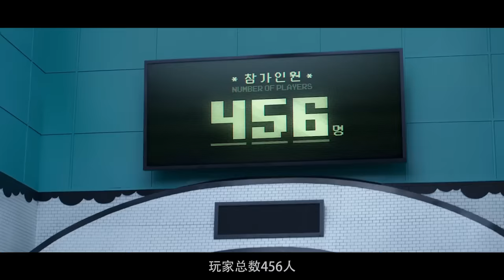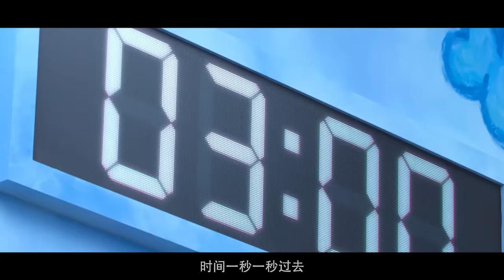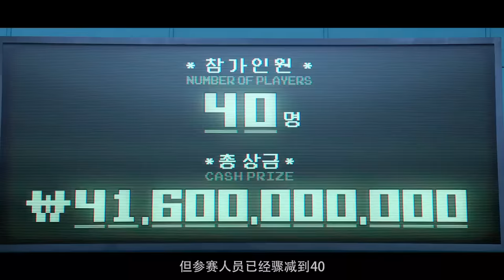456人同时玩123木头人，赢的拿钱输的丢命